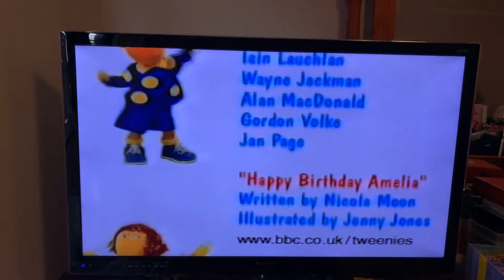Closing to Tweenies Songs and Surprises 2002 VHS